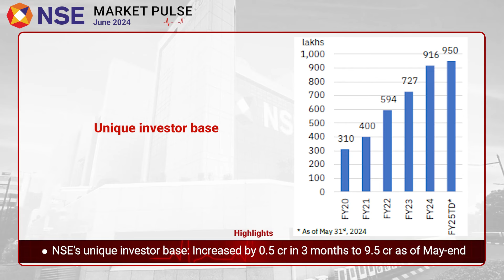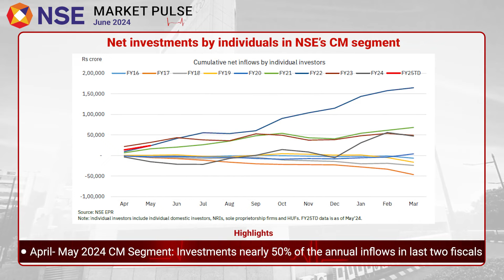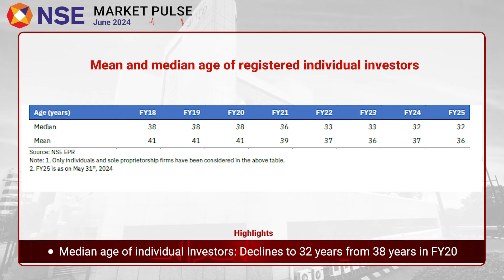NSE Market Pulse Report - June 2024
NSE Market Pulse - June 2024 issue is out. Check out the key highlights from the report and for more details